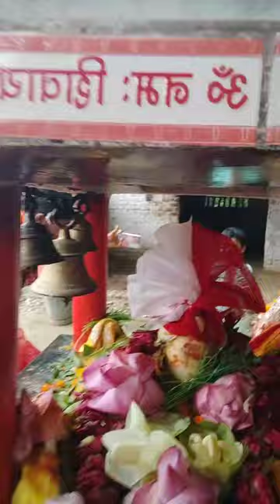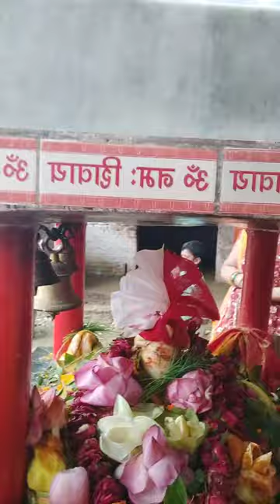My First Vlog ।। ॐ नमःशिवाय 💐💐🙏🙏 ।। सपरिवार रूद्राभिषेक करने का सौभाग्य प्राप्त हुआ